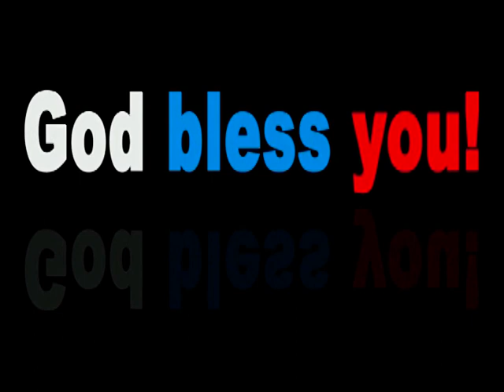Lobo, tutorial passo a passo como fazer lobo de papel maché !!